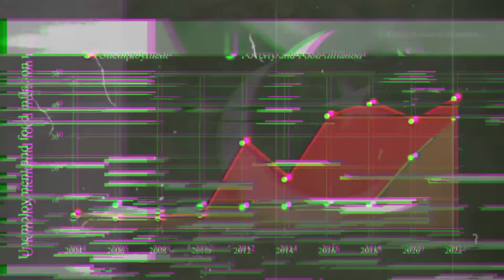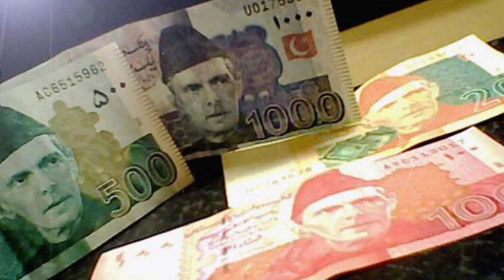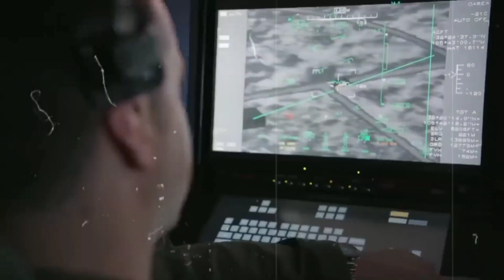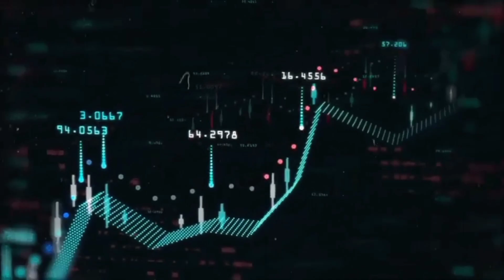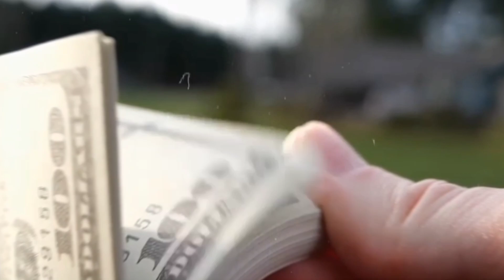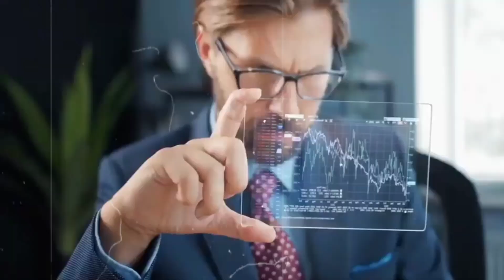POK छोड़ कर भागने लगे लोग भारत कुछ बड़ा करने वाला है ? Pakistan Inflation | Pak Economy Crisis